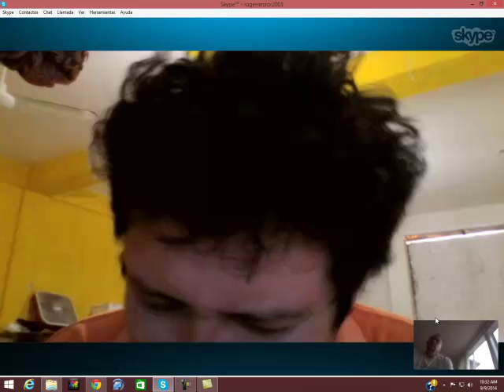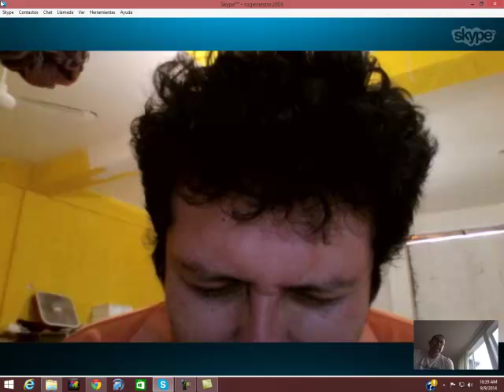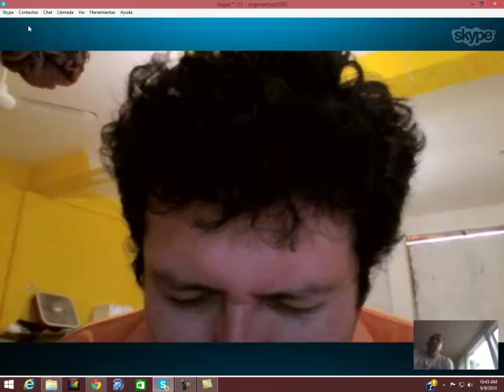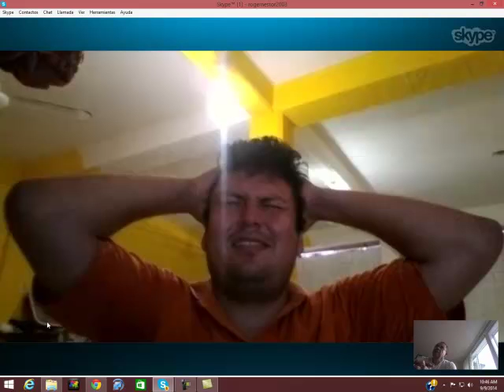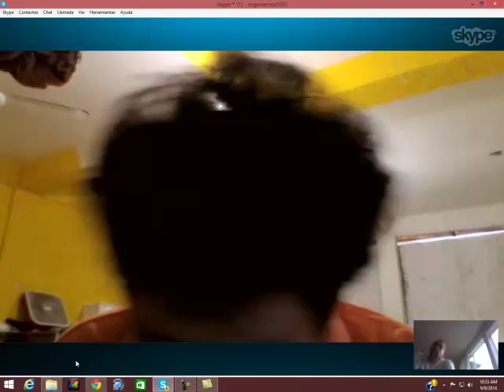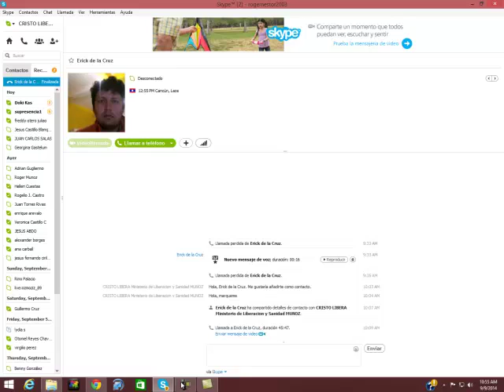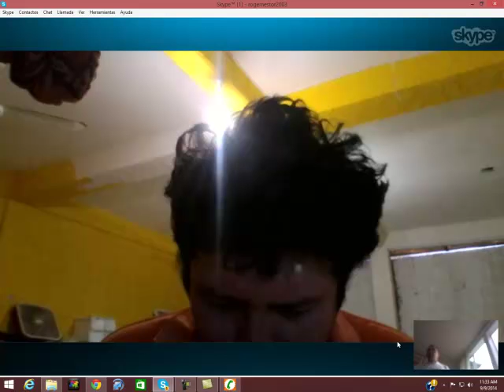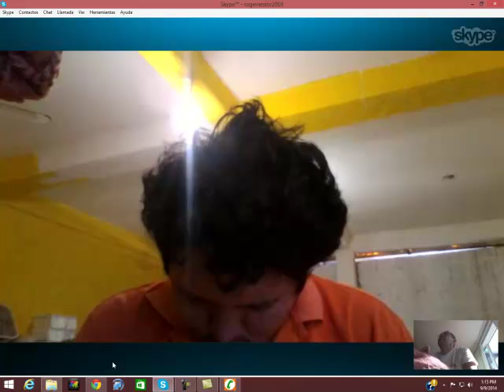¡¡ DIABETES !! AL FIN !!! LA CURA , LA CAUSA Y SOLUCIÓN DE LA DIABETES. CRISTOLIBERA